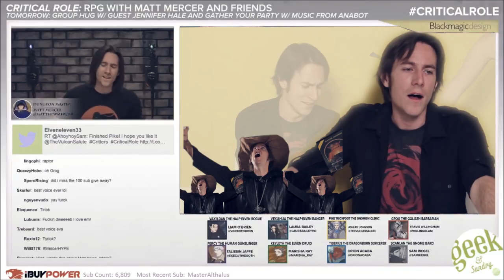Skeleton Boomercerang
Happy (fake) birthday to DededeTheMudkip! :D
I had the idea for this video back in January, but forced myself to actually make it in the past couple days.